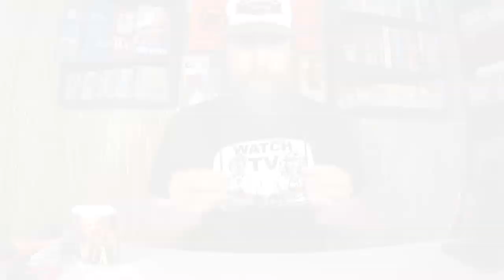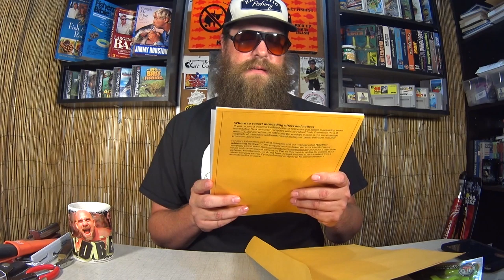Summer Heat Wave Bass Fishing Lures! Keep It Realistic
This summer heat wave has made the bass fishing tough, so here is a Fishing Lure episode! I have been out there grinding and I know how difficult the summer fishing can be. So here is a chance to win some bass fishing lures that you might not be trying. We have a swimbait, some super flukes, plastic worms, a swim jig, and a topwater frog. Good luck in the summer heat wave bass fishing giveaway, and keep it realistic.

Send mail to the show here:
Realistic Fishing

Awesome Patrons: Devin Long - Chaos Paddlers - Jason Smith - Joe Pusateri - Scott Hettel - Chue Lee - Scott Kidder - Clinodev - CastFromTheHip -
A Guy From Denmark - Jung Hoon Choi - Joe Eversole - Shawn Wahl - Marlo C.